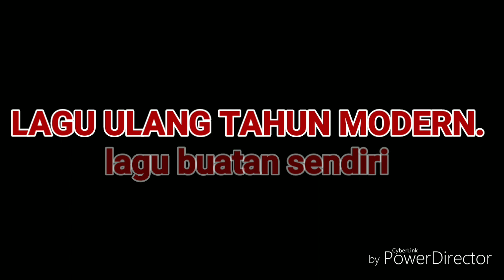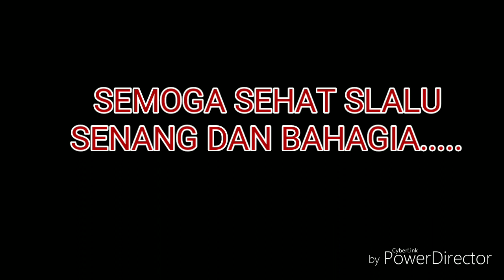VIRAL !!!! LAGU ULANG TAHUN TERBARU